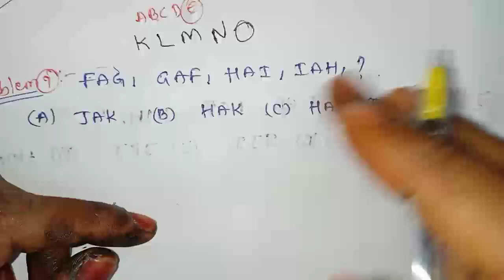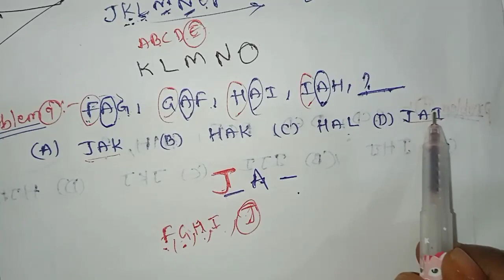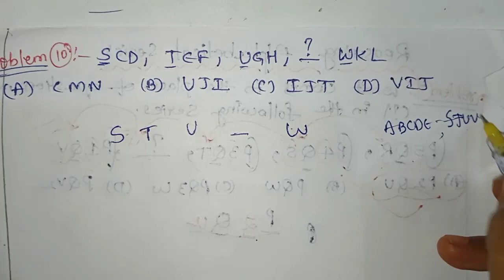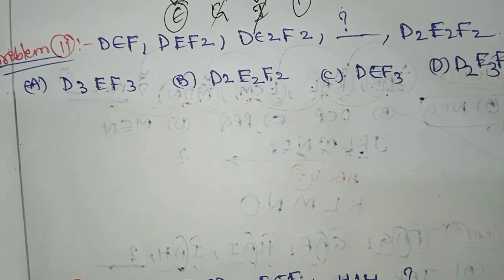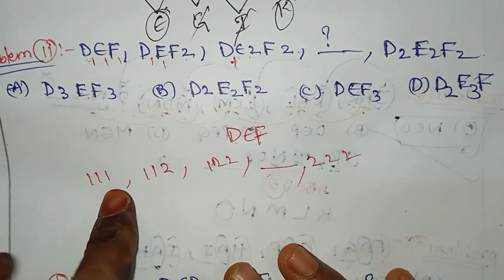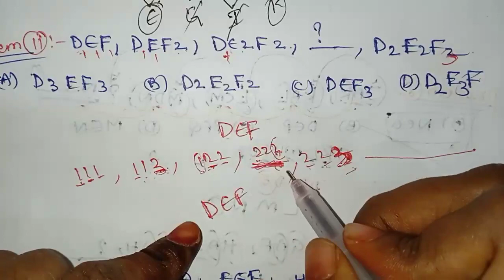alphabeticalorder#letterseries#reasoning#group4#tslprb#rrb#railway#simains#ibps#icet#placement#tspsc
This video contains reasoning ability letter series and alphabetical order problems with explanation for competitive examinations preparation purpose.